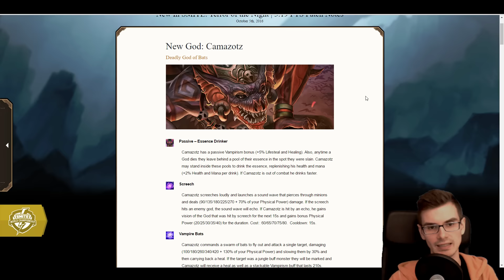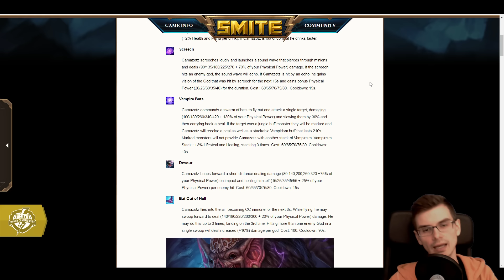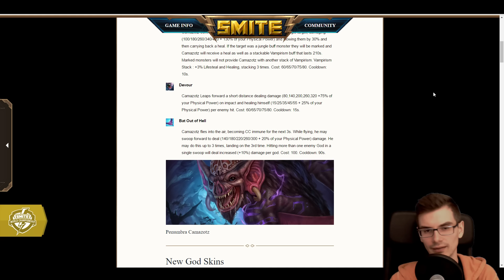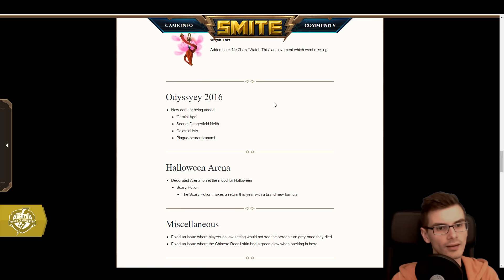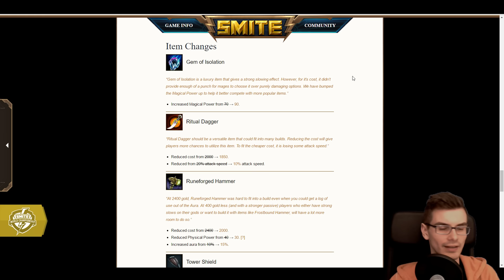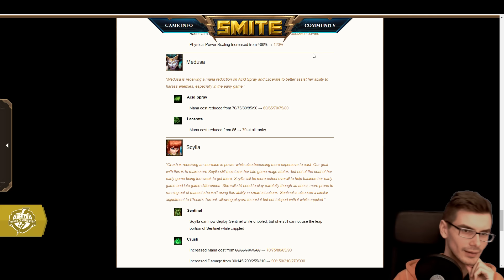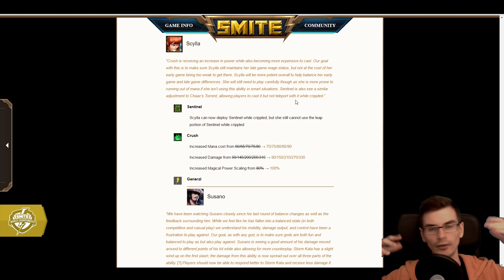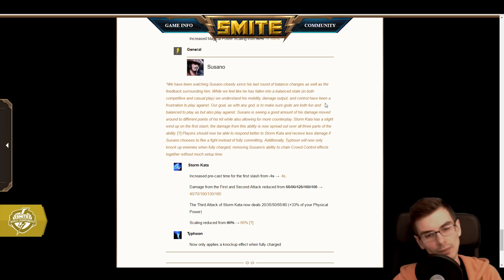SMITE: Camazotz Patch Notes 3.19 | Terror Of The Night | October 5th | Review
SMITE Patch 3.19 - Terror of the Night - will introduce a new ability-based assassin, Camazotz the death bat, to the battleground of the gods. In this video, we'll go over his abilities / kit as well as changes / buffs / nerfs to other gods and items, notably Runeforged hammer & Scylla receiving a major buff and Susano receiving a nerf. Additionally, we'll go over the new skins in this patch, for example Scarlet Dangerfield Neith, Celestial Isis and Plaguebearer Izanami.
Patch 3.19 has been previewed on October 5th, 2016 and will be released on the live servers on October 11th, 2016.

Thumbnail by: TheDandyHoneyBadger

MORE SLOTH:
(Outro) Song: Suffer City - Suffer City Blues
Congratulations, you made it to the end the description. You are now one of the chosen few. Comment "Take me to church Isis" down below to confuse the hell out of everyone who didn't.